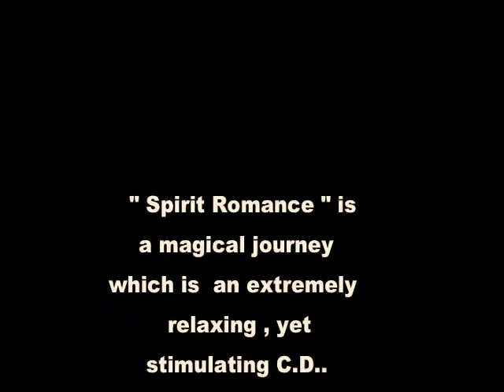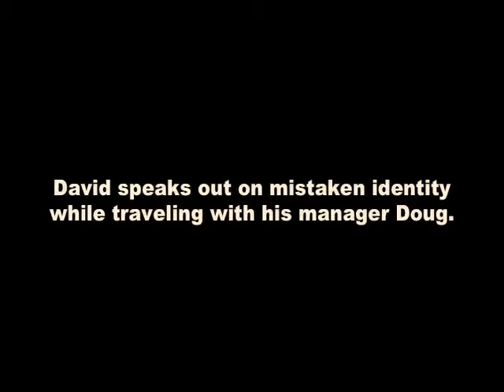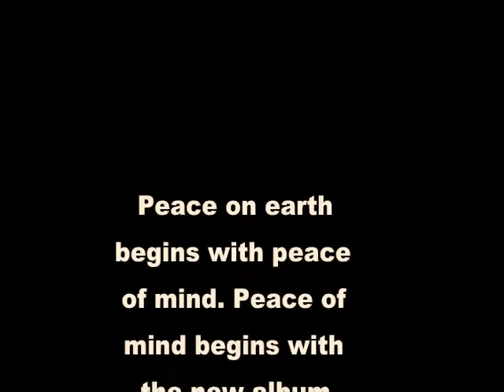[Rare Footage] David Lanz & the Spirit Romance Album 2005.mp4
James Goldsmith was the creative director of still photography and videographer, for the album "Spirit Romance", David Lanz's 20th album. We had a blast with David & Gary Stroutsos... What a great album. Also, what a beautiful photo of Mt. Baker, used for the cover of the album, shot at 5 a.m., just after the sun rose.